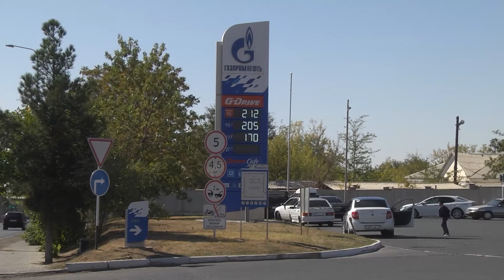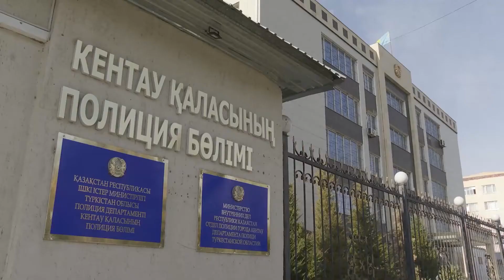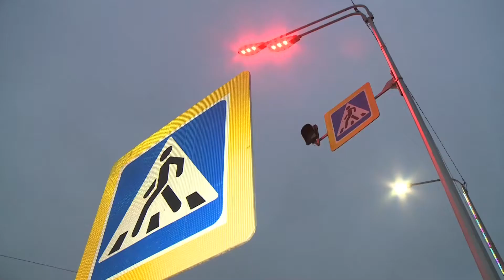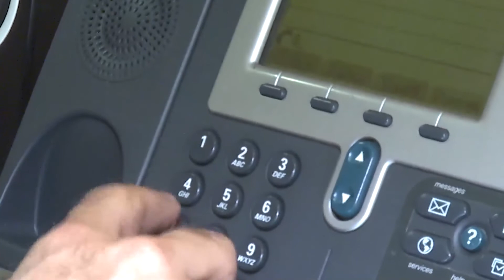Дабыл 01.11.2021ж шығарылым